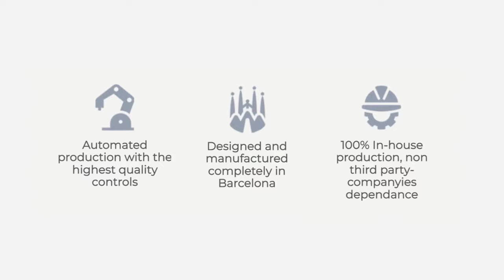SUMAL | Leader in manufacturing of Roll containers for industrial laundries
Sumal is a company dedicated to the manufacture of roll containers and metal containers, founded in 1989 with headquarters and production center in Rubí (Barcelona).

We offer the best solutions for industrial laundries.

We have been ensuring quality products and offering highly competitive prices for over 25 years. For this reason, we have earned the trust of over 6,000 customers in Spain, France, Argentina, Panama, Portugal and Belgium, among other countries.